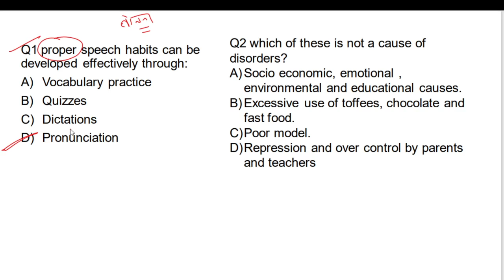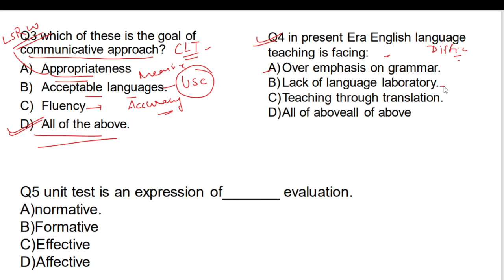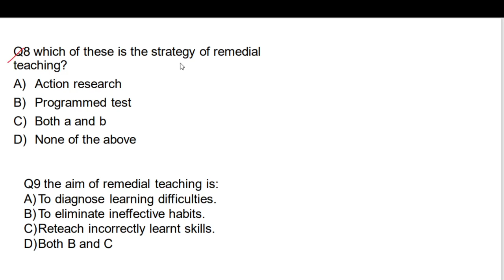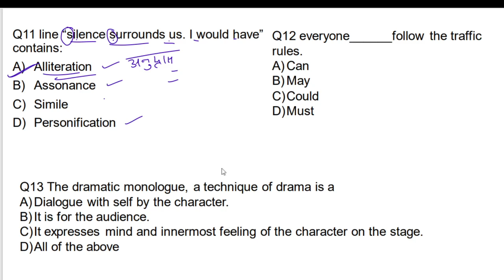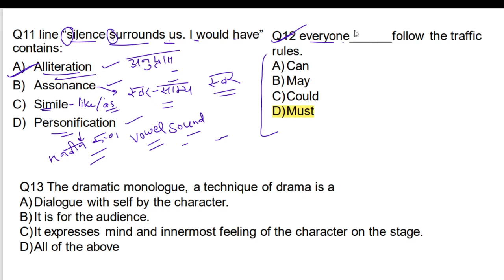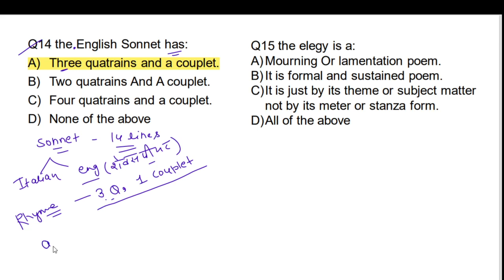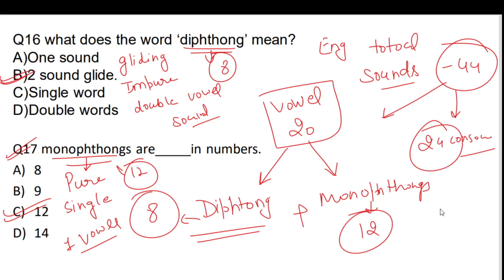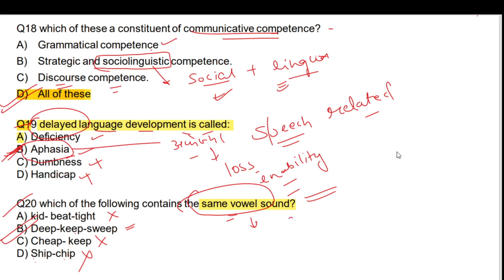Reet2021|| English practice questions series|| V.V IMP || PART-3